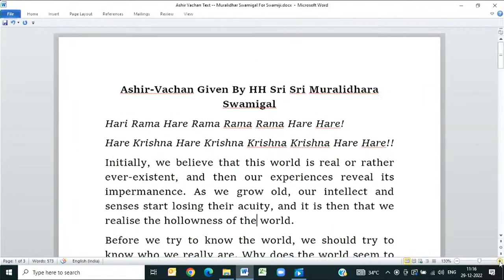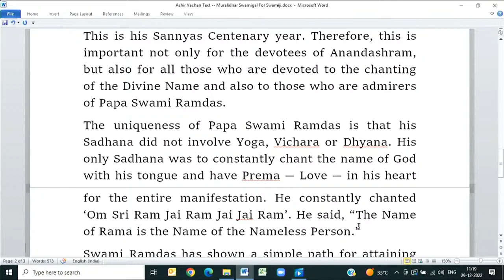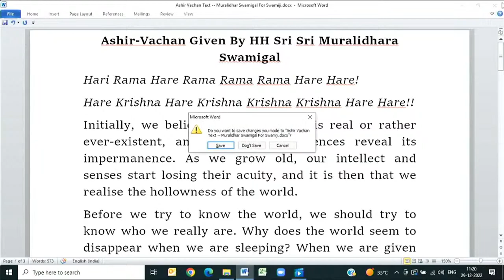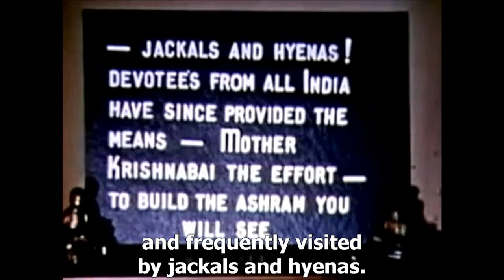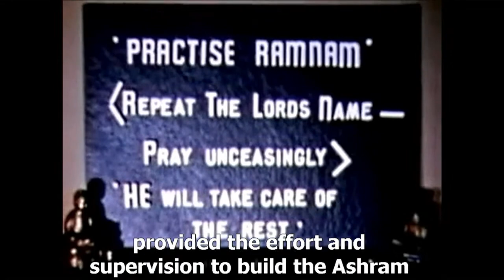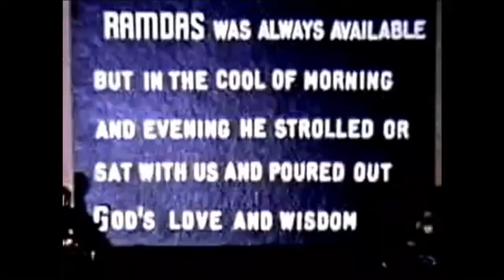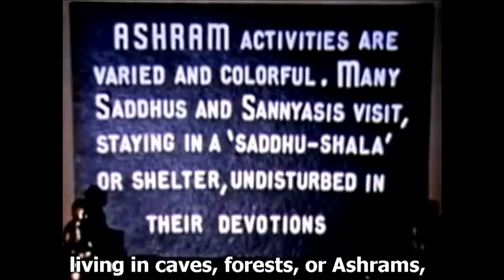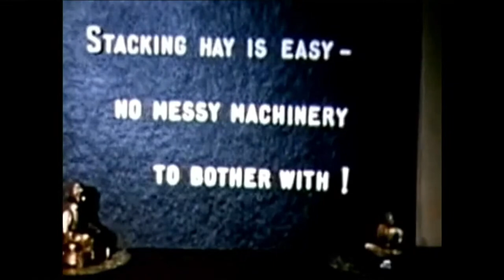Beloved Papa's Sanyas Centenary Program - Dec 2022- Anandashram Kanhangad - Om Sri Ram